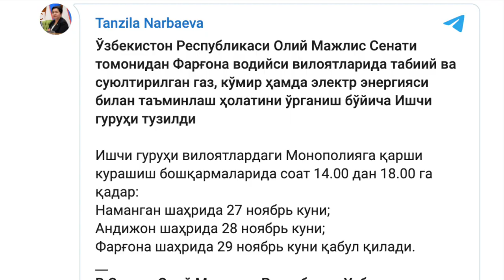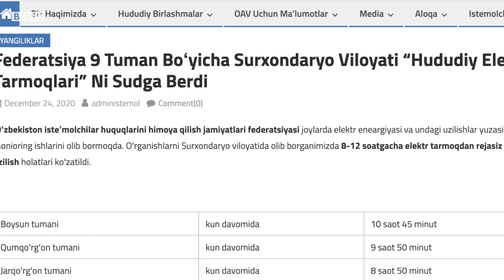Газ ва свет: Ўзбекистон Тожикистонга газ етказишни оширди - BBC News O'zbek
Декабрь ойида бир неча ҳудудларида аҳолиси газ ва электр тақчиллигидан норозилик билдириб кўчага чиққан Ўзбекистон Тожикистоннинг шимолий Сўғд вилоятига газ етказиб беришни орадан 10 йил ўтиб қайта тиклаган.

Тожикистондаги қатор нашрлар 23 декабрь куни Ўзбекистондан газ етказиб берувчи қувурнинг тантанали очилиш маросими бўлиб ўтгани ҳақида ёзган.

Хабарларга кўра, ўзбек гази билан, аввало, Сўғддаги саноат корхоналари таъминланади, кейинроқ, газ аҳоли хонадонларига ҳам етказиб берила бошланади.

Етказиб бериш ишларига масъул бўлган Тожикистоннинг “Суғдиёнгаз” компанияси раҳбари Абдулҳаким Суфиев Ўзбекистон томони 1,000 куб метр газни $130 дан сотишга тайёр экани ҳақида гапирган.

Ушбу хабар Ўзбекистонда табиий газ ва электр тақчиллиги борасида аҳолининг шикоятлари авж олиб бораётган ва президент Шавкат Мирзиёев экспортни қисқартириб, биринчи навбатда аҳолини газ билан таъминлашга кўрсатма берган бир пайтга тўғри келган.